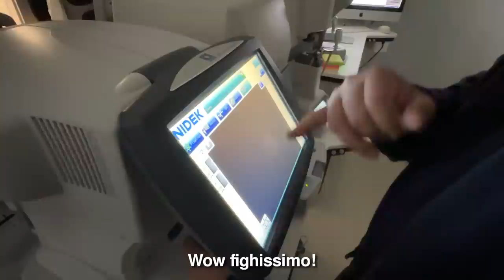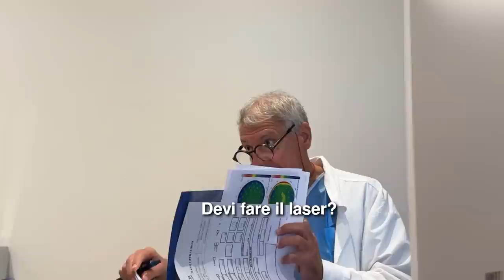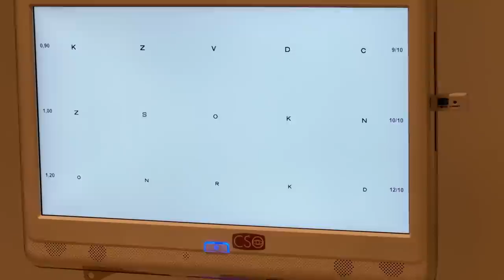Mia ZIA aveva bisogno di 4000€ per l'operazione, io glieli REGALO...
Nuovo video di Cap! Oggi vi racconto di quella volto che ho regalato a mia zia un'operazione agli occhi per curare la sua profonda miopia, mi è costata tanto ma l'emozione di vederla felice è stata impagabile...

🎮 Hai visto i Gameplay di Cap?

Crediti Video: Samuele Matteini, Gabriel Pasculli.